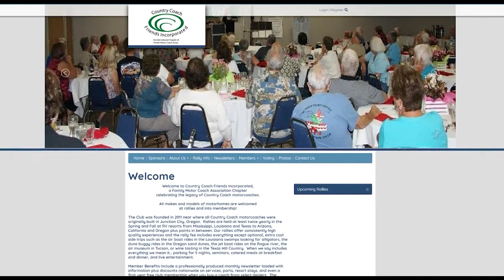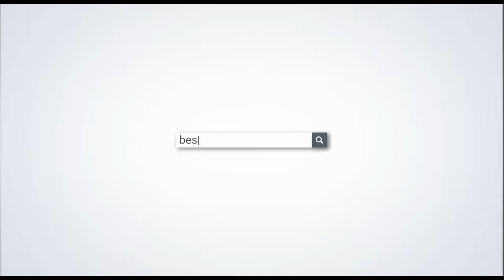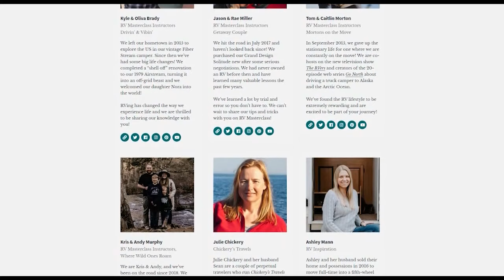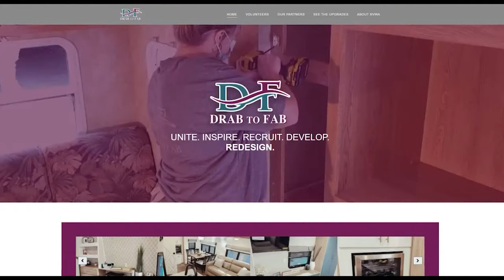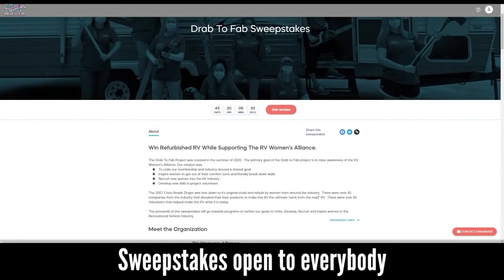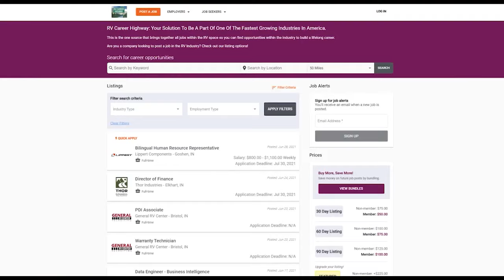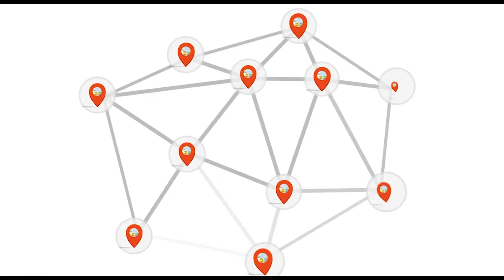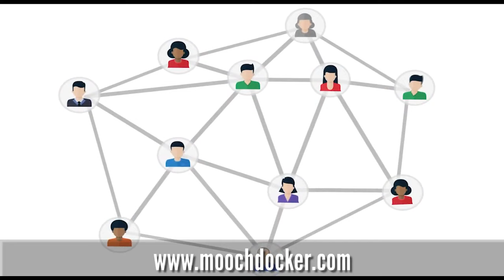Rent Your Property To RVers & RVWA Travel Trailer Giveaway! TCRS #42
In this week's camper report we talk to the founder of Moochdocker about renting your land or property to RVers and boondockers. Bob also chats with the RVWA vice-president about their latest developments and a custom travel trailer giveaway, featured on "Drab To Fab".. All that and the latest in RV & travel news.

Featured story & news links:
RVWA
Moochdocker

00:00 Introduction
01:24 News: